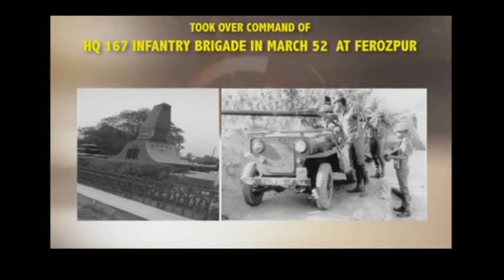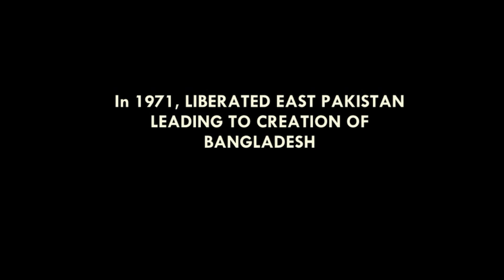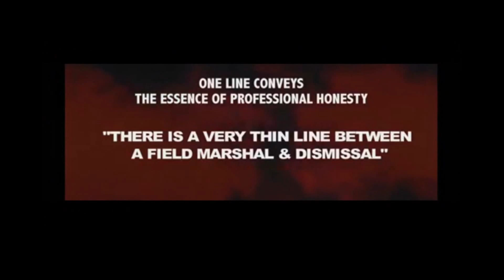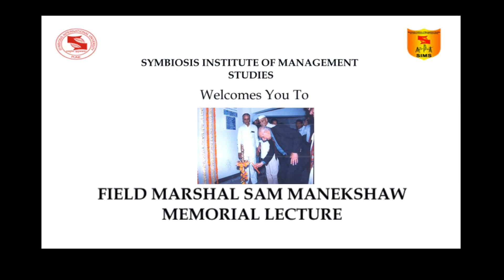Field Marshal SHFJ Manekshaw Guest Lecture 2014